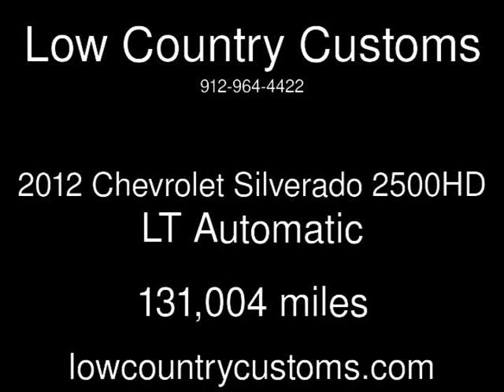2012 Chevrolet Silverado 2500HD LT Used Cars - Savannah,GA - 2017-11-16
See more details about this used car This 2012 Chevrolet Silverado 2500HD LT with 131,004 miles is for sale at Low Country Customs.